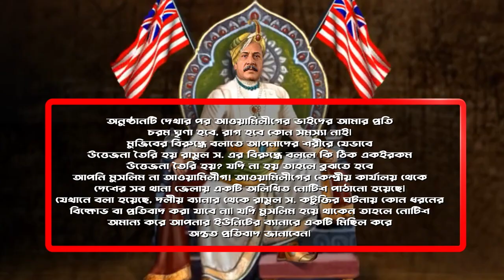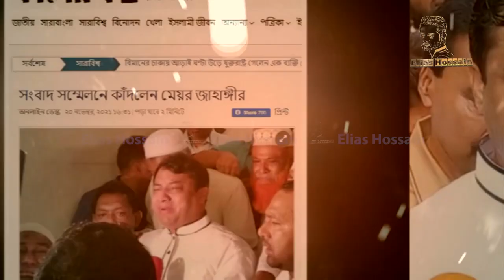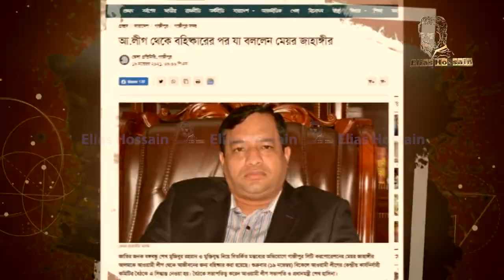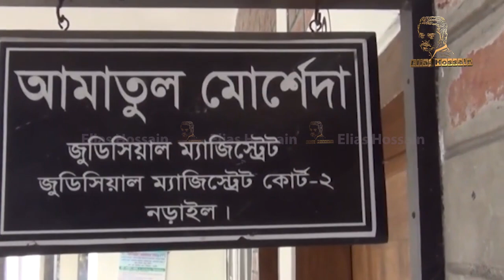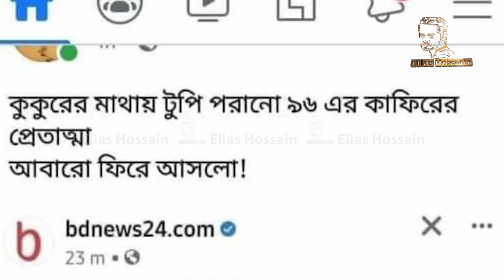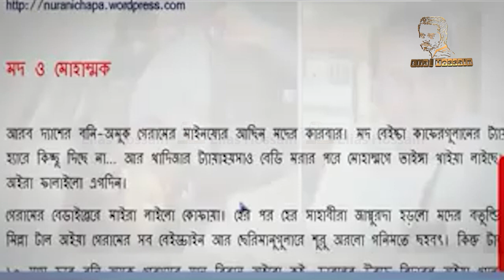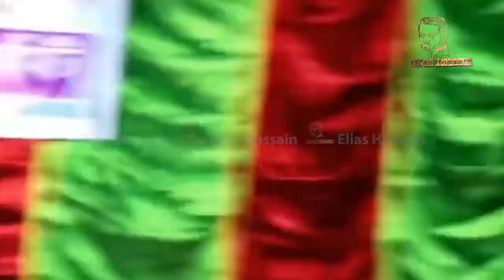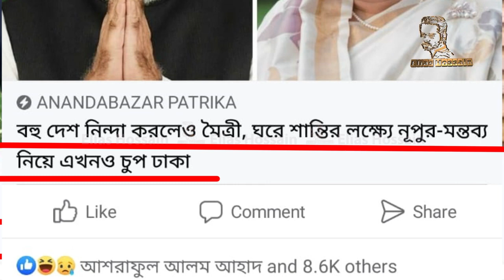ইলিয়াছ হোসাইন eliashossain 15minutes আওয়ামিলীগকে অমুসলিম দাবি!